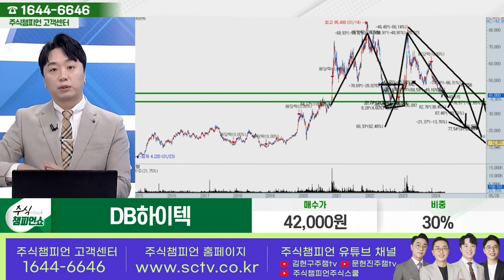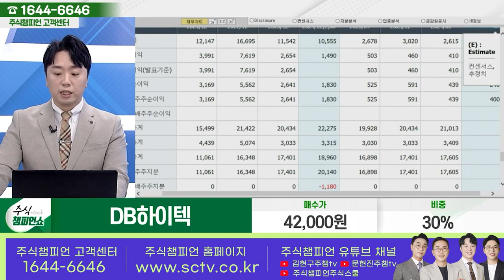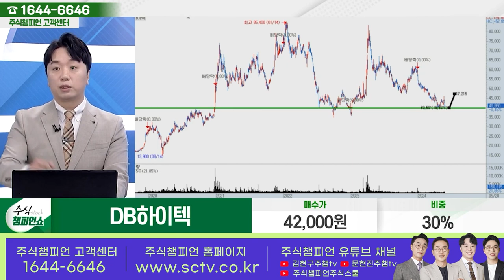DB하이텍 종목상담 문현진